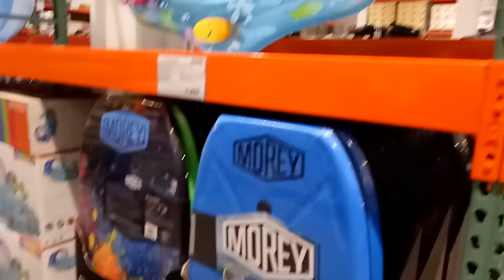kids playground ~indoor outdoor -孩子們的遊樂場〜室內室外-子供たちの遊び場〜屋内屋外-어린이 놀이터 ~ 실내 실외~戰鬥陀螺~ otoro